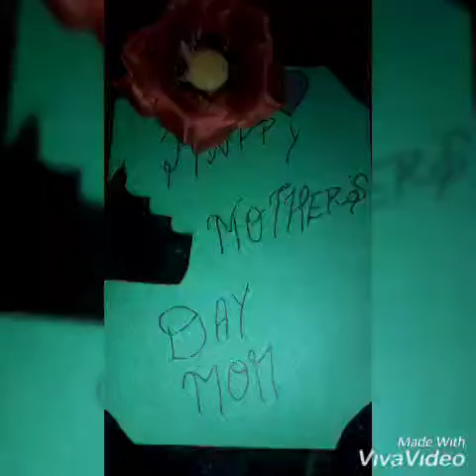Beautiful cards made by students for beautiful mothers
Video from Usha